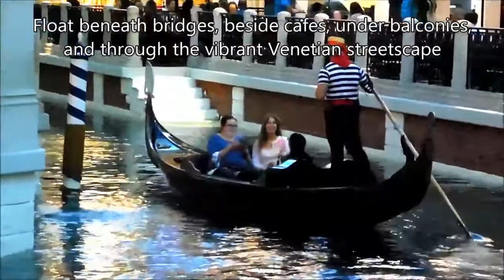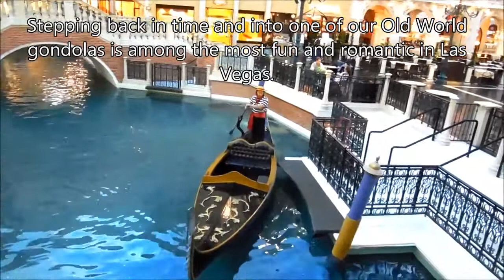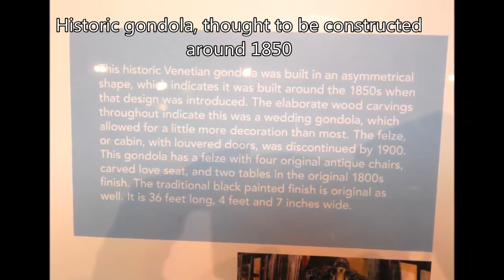Venetian Gondola Rides! Touring the attractions in Las Vegas, Grand Canal Shoppes, The Venetian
Touring the fancy attractions in Las Vegas, Boat Rides Venetian Gondola Rides at Grand Canal Shoppes in The Venetian.

Music Permission was given by Clyde McLennan.

This video is my own original content, recorded and edited by me.  I own all the audio and video rights.